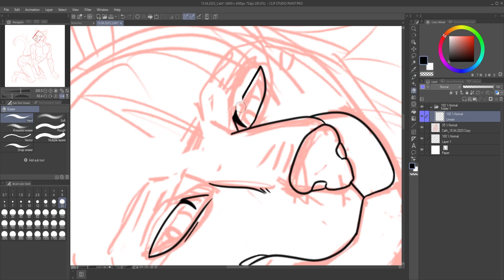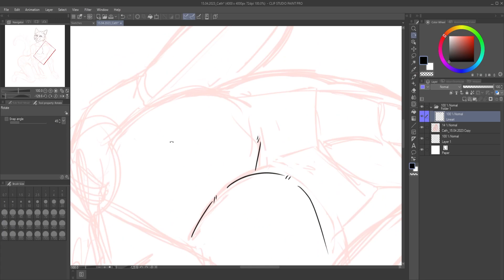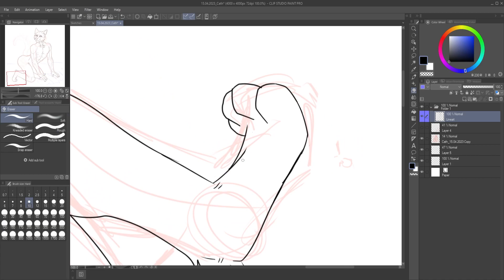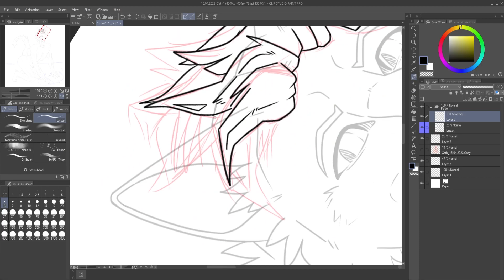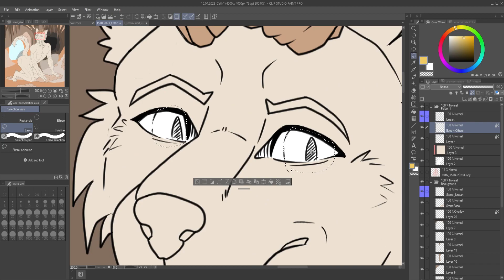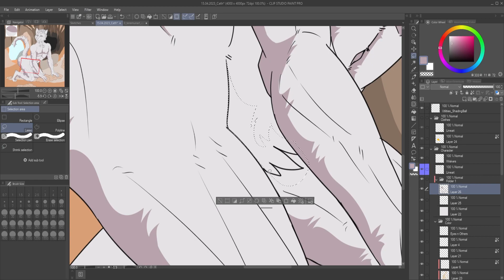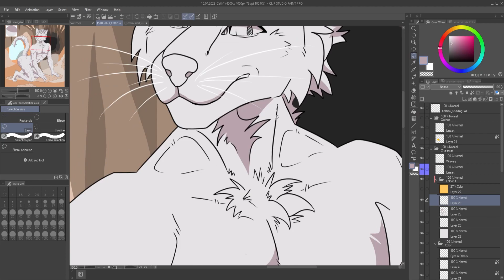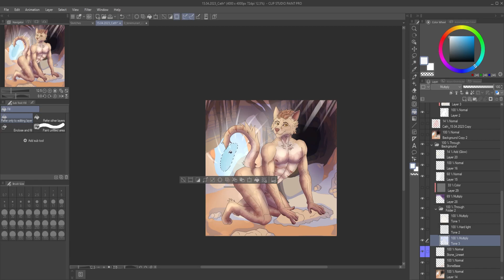Art Timelapse 9 // My first OC Cath ...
...gets art after a very long time

Worktime: ~4:45hrs